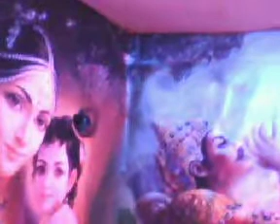SADANAND POYREKAR. BANDIWADE.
MY GANPATI IN 2011.